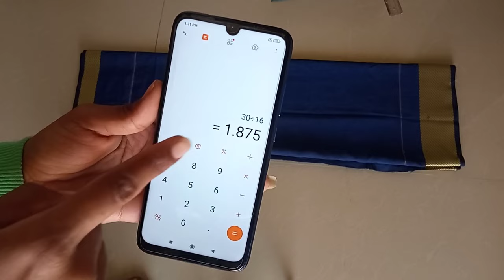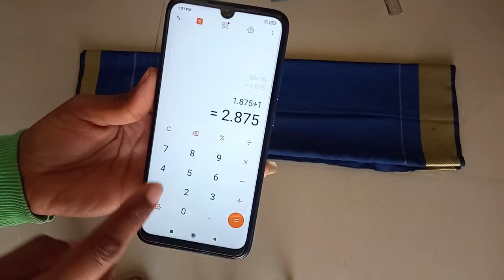16 band kali wala lehenga/skirt / बंद कली लहंगा /saree se kali wala lehenga banana /kalidar lehenga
16 kaliyon ka lehenga
saree se kali wala lehenga banana
sadi Se lehenga banana sikhe
how to make band Kali wala lehenga
banarasi saree se lehenga banana
16 Kaliyon wala lehenga sadi se banana
lehenga cutting and stitching
designer lehenga cutting and stitching
16 बंद कली वाला लहंगा